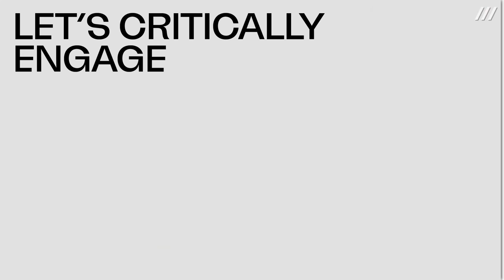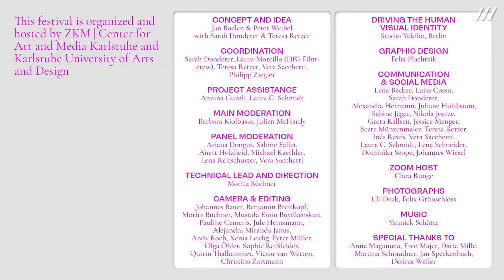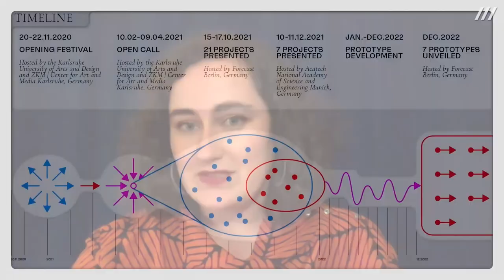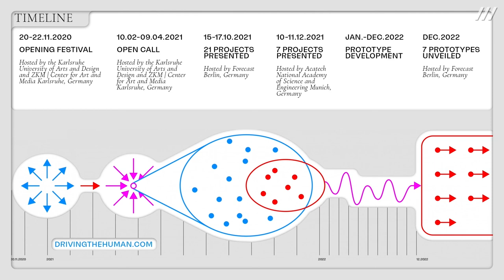Driving the Human Festival: CONCLUSION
Main moderation of the festival: Barbara Kiolbassa & Julien McHardy.

»What Is, Then, Urgent? How Can Driving the Human Do Something About It?«
Jan Boelen, Freo Majer, Martina Schraudner and Peter Weibel

The Heads of the four initiating partner institutions of the »Driving the Human« project sum up the insights and impulses of the festival program and talk about how the raised and discussed questions can impact the further development of the project.

Music and visuals by Alba G. Corral and Tutu (Due to legal reasons, this contribution was not recorded.)

Moritz Büchner

Graphic Design
Felix Plachtzik

Zoom Host
Clara Runge

Music
Yannick Schütte

Make-up
Sotirios Noutsos

Moritz Büchner

Graphic Design
Felix Plachtzik

Zoom Host
Clara Runge

Music
Yannick Schütte

Make-up
Sotirios Noutsos